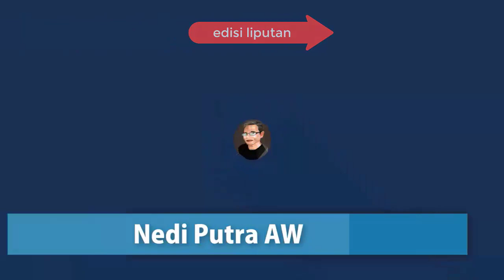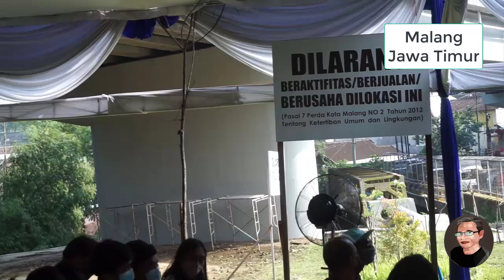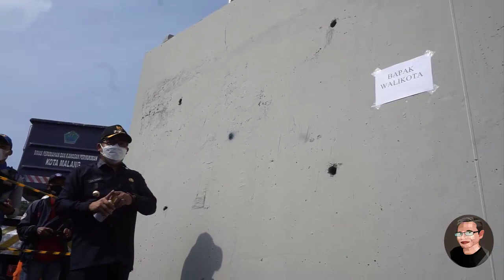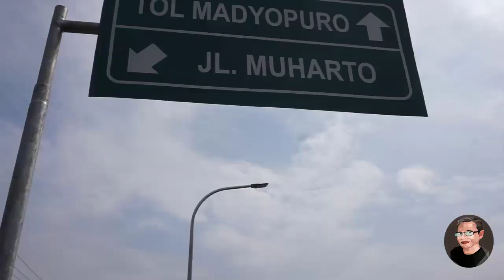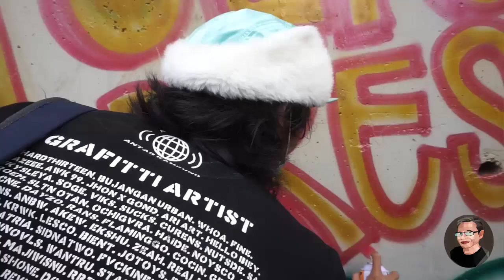Graffiti Art di Jembatan kedungkandang. Seperti apa sih?...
Jembatan Kedungkandang Malang semakin dipercantik dengan seni graffiti. Penorehan secara simbolis digelar dalam seremonial oleh Walikota H. Sutiaji bersama Forkompimda Kota Malang di lokasi jembatan, Senin (15/3/2021).
Seremonial penorehan graffiti ini dilakukan perwakilan dari Forkompimda dan sejumlah OPD di lingkungan Pemkot Malang. Torehan itu yang akan diolah menjadi kreasi seni oleh para seniman yang tergabung dalam Graffiti Malang.